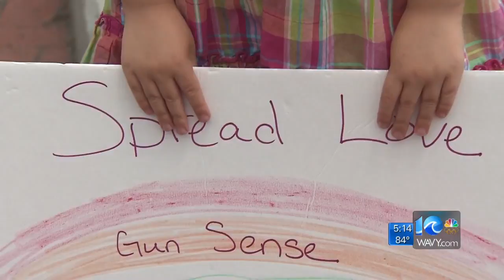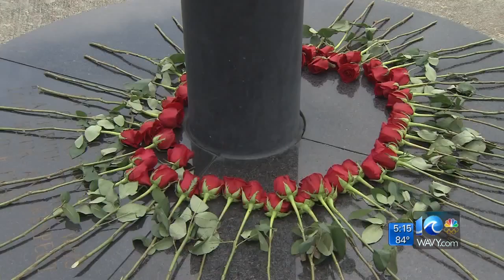Portsmouth remembers victims of Orlando nightclub shooting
Dozens of people across Portsmouth showed up to High Street Landing Wednesday afternoon for the event.